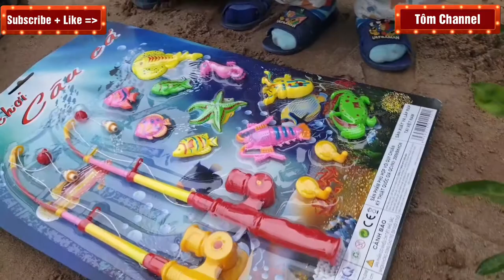Rescue fish car to drop fish into the lake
133